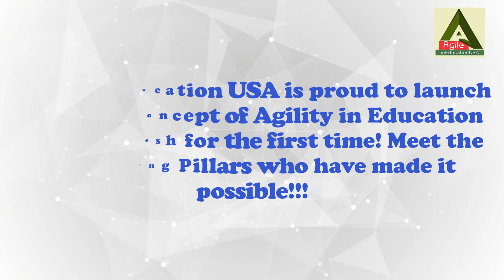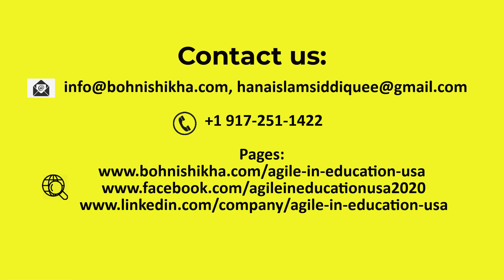The 2nd Agile in Education Global Virtual Conference sponsored by UIU and co-sponsored by NSU & IUB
Agile in Education USA is proud to introduce the novel concepts of Agility in Education in Bangladesh for the first time! Meet the pioneering pillars who  have made it possible!!!